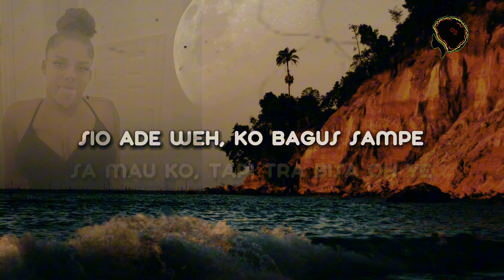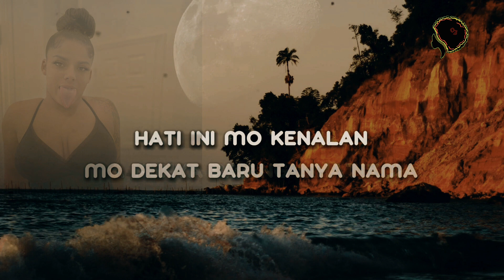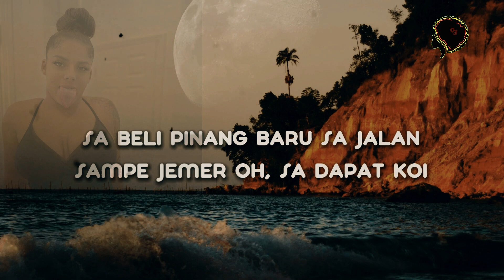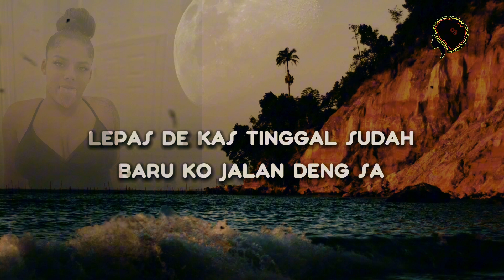NRC_Bulan Terang Di Holandia ||Lirik Lagu